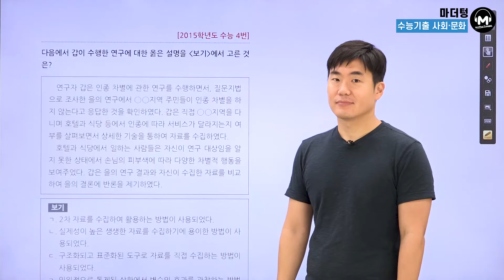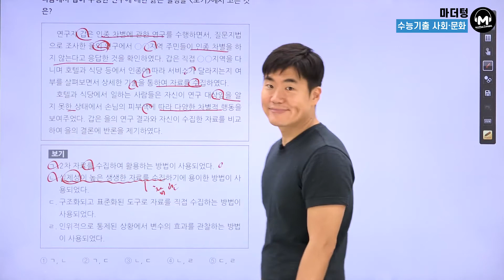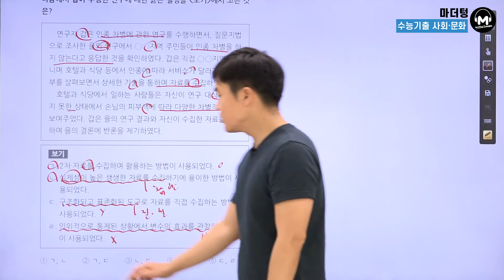[마더텅] [사회문화] 2015학년도 수능 4번 (해설 : 배준호 선생님)